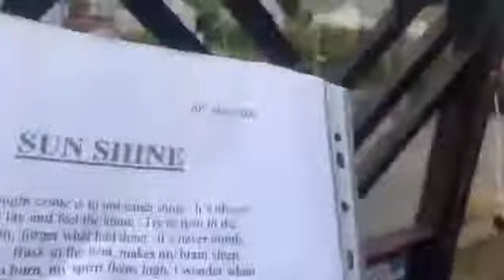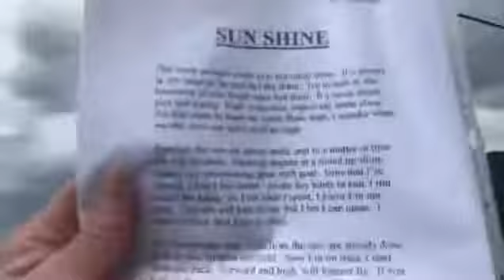Sun Shine poem i write 2002